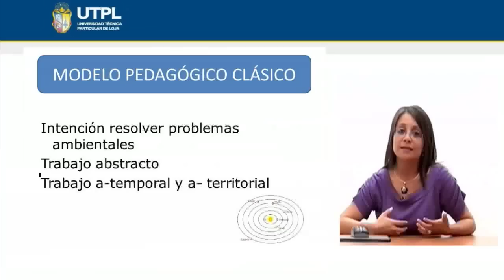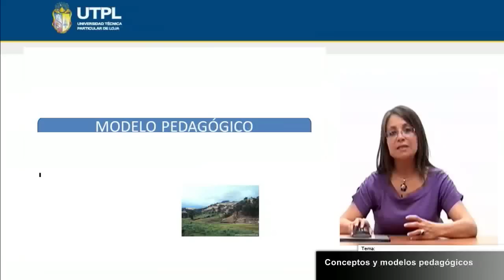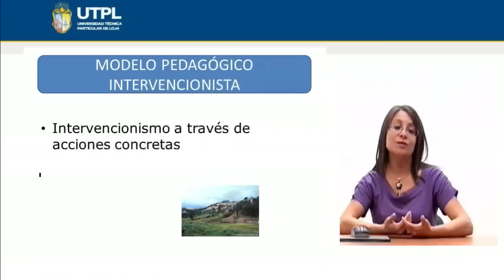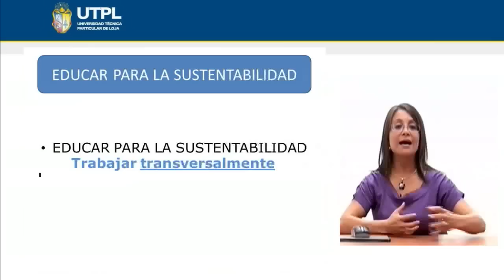UTPL CONCEPTOS Y MODELOS PEDAGÓGICOS [(CCEE)(EDUCACIÓN Y COMUNICACIÓN AMBIENTAL)]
Educación y Comunicación Ambiental
Tema: Modelos Pedagógicos
Ponente: Biol. María Dolores Rodas